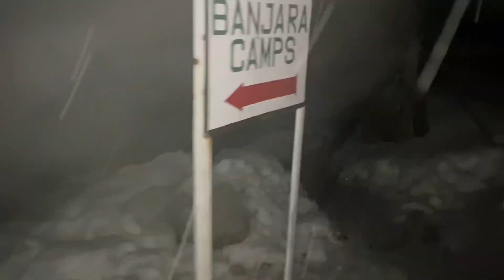Banjara Camp 🏕 to Parking Area/Winter Spiti Trip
@deshi darbaar#mahindra thar#camping#overlanding#offroading Sangla Winter Spiti